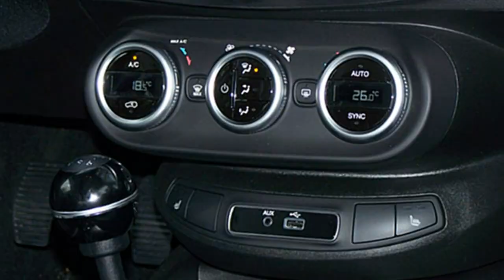Fiat 500X CITY LOOK ROCKSTAR 0P589713 Gelato Weiss Motor Village Berlin jetzt Stell.